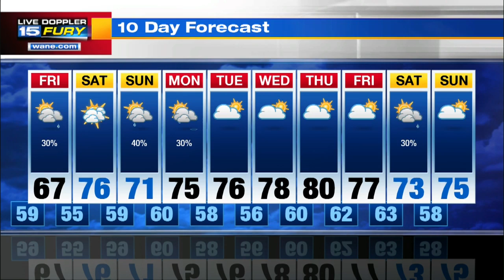Thursday Night Forecast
Scattered, strong t-storms move through tonight